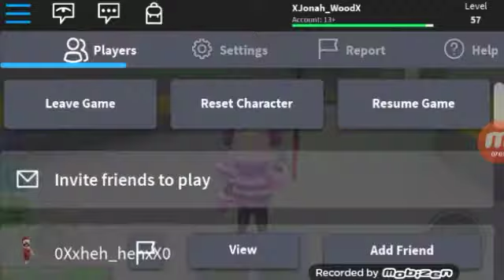Zombie Apocalypse In Roblox 3 | Why Am I Here